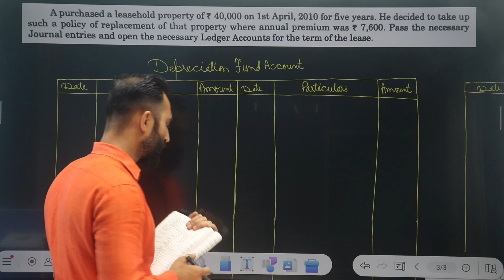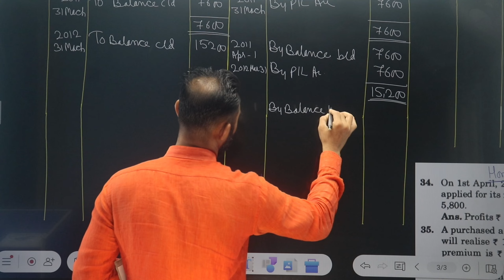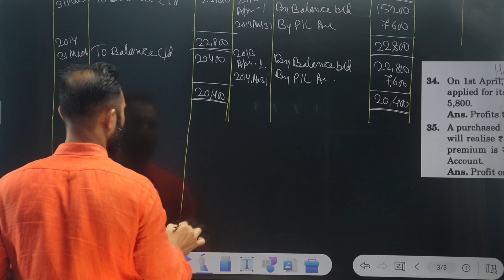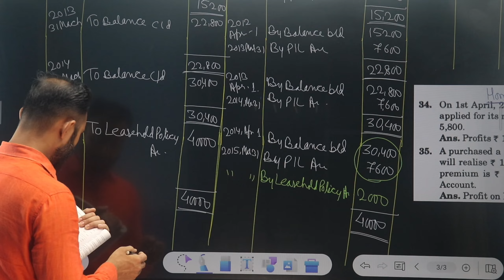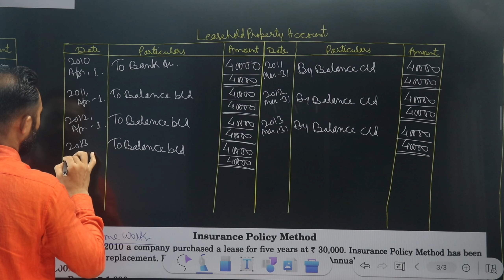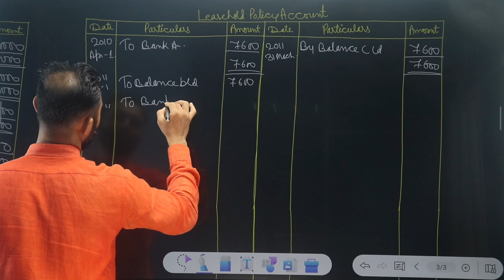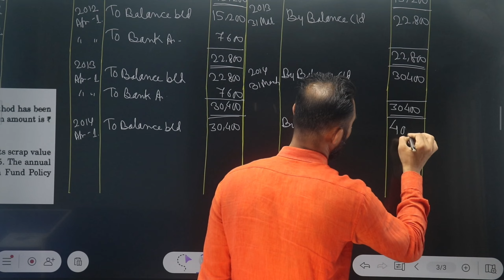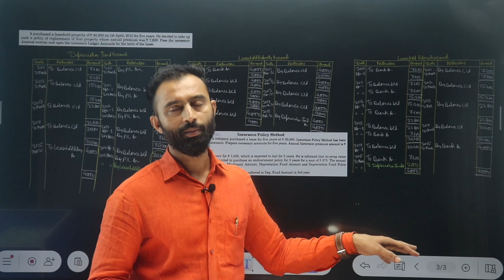Insurance Policy Method | Necessary Accounts | Numerical Question | Part-10 | Dey's Bcom & BBA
Insurance Policy Method | Necessary  Accounts | Numerical Question | B.Com/BBA | Part-10 | Dey's Bcom &  BBA

depreciation bcom 1st year deys commerce
depreciation bcom first year
depreciation bcom part 1
depreciation bcom 2nd year
depreciation bcom first semester
depreciation bcom 5th semester
depreciation bcom first year practical question
depreciation bcom first year theory
depreciation straight line method depreciation fixed instalment method

In this video I have explain Financial Accounting chapter- Depreciation ;- meaning, concept, terminology and causes of depreciation Introduction to accounting for B.Com/BBA 1st year Students.

This Video is to make clear of the concept of Accounting for Depreciation. The methods SLM and WDV are made with a simple example, to begin with. listen to the complete lecture and then post any comment or query below.